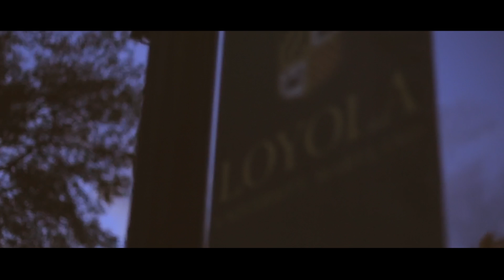Bruno Mars Compilation - Keys & Covers 009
Harris performs piano covers of song by Bruno Mars.